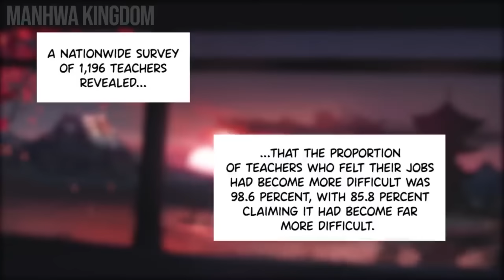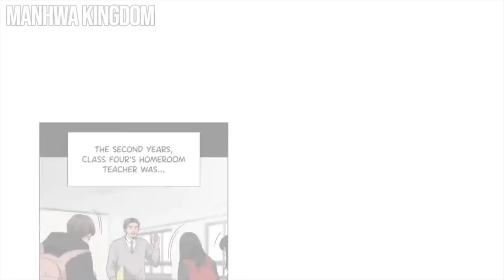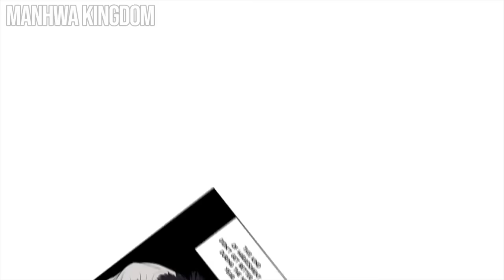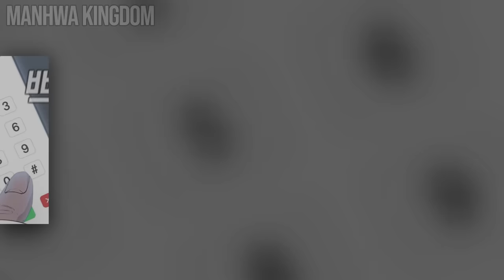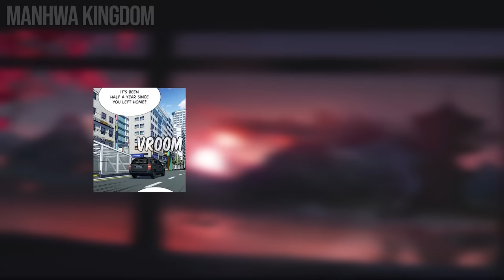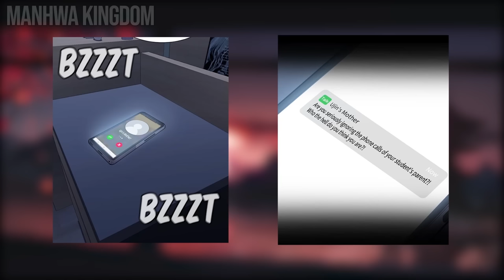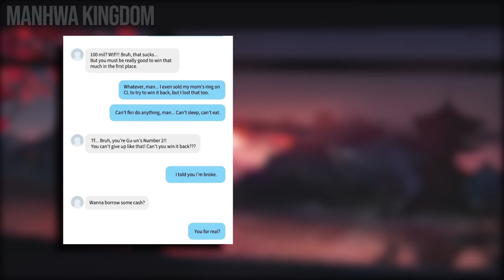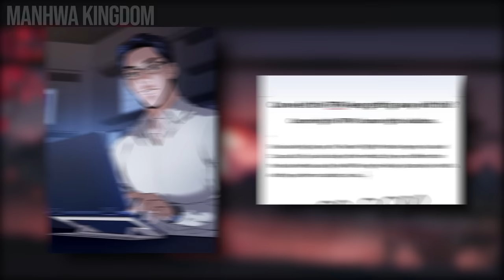Ex Military Officer Becomes a Teacher and Teaches School Bullies a Lesson | Manhwa Recap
Hwajin Na’s teaching techniques are pretty violent for someone who works in the Ministry of Education. That being said, when punishments don't seem to work on even the worst of school bullies, there is no better man for the job. Sometimes you can’t get a good education until those bullies are taught a lesson.

Name: Get Schooled - Complete Season 1